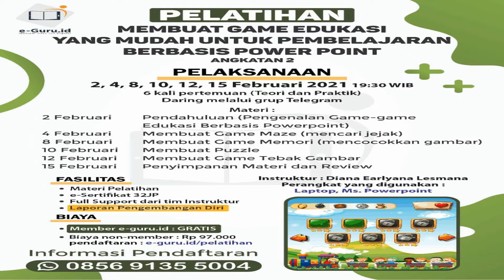WEBINAR MEMBUAT GAME EDUKASI DARI POWERPOINT